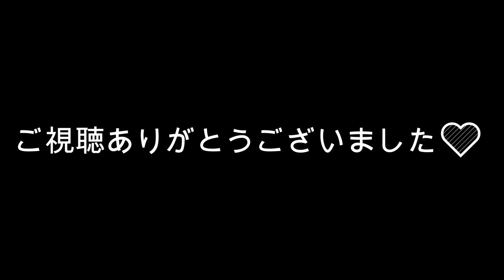「まざーの鳴き声」 まざーの歴史# 121 [MOTHER3 / REJECT]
valorant大好きおじさん、
プロeSportsチーム「REJECT」のSTREAMER部門に所属しているMOTHER3です！

名前 : MOTHER3
誕生日 : 1994年12月21日
出身地 : 大阪

00:00 まざーの歴史
01:20 チャンネル登録宜しく